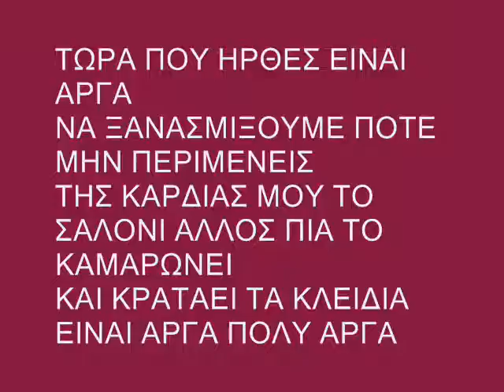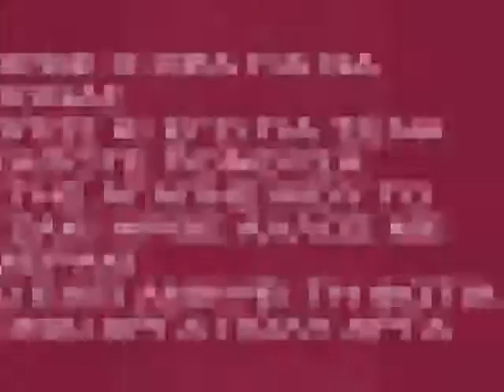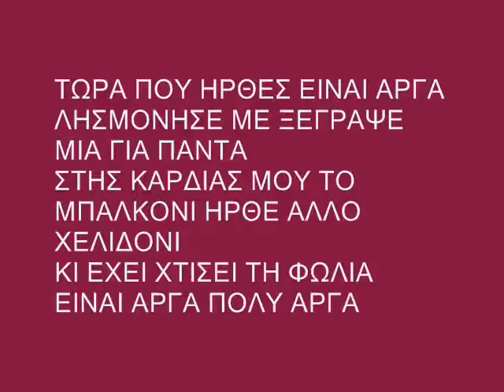Hiotis Magia Melagia einai arga English subtitlles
It is late
Lyrics: Hristos Kolokotronis
Vocals: Magia Melagia

The story of Manolis Hiotis who "brought the rebetika to the sakons" and his partner to the duo and his wife for few years, Mary Linda in two parts: